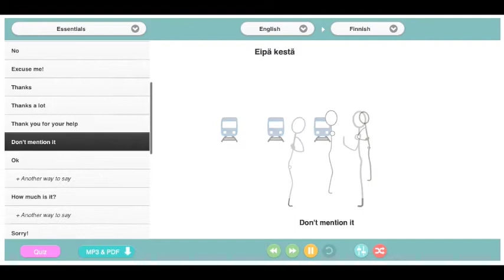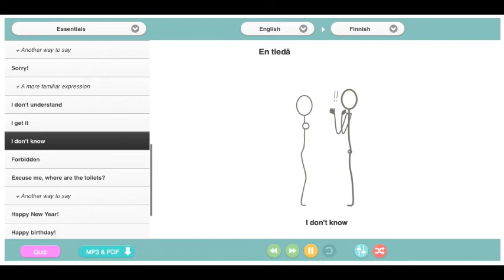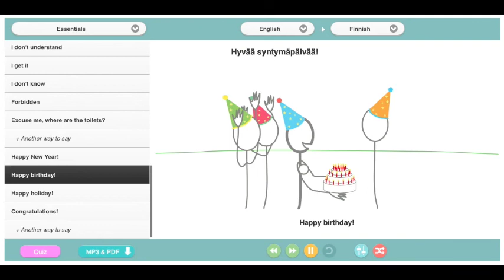Audio finnish courses: 400 basic words and useful phrases for your trip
you will find a method to easily learn vocabulary, useful expressions and good pronunciation to speak dutch.